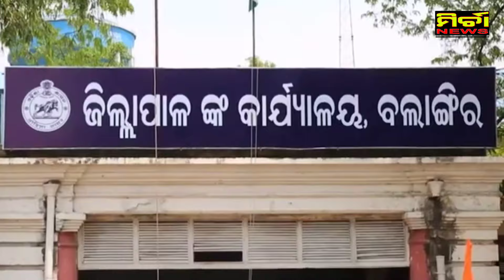ବଲାଙ୍ଗୀର 20 May 2024 ରେ ଭୋଟ ଦେମା ସଭେ, ନିଜର ଅଧିକାର ସାବ୍ୟସ୍ତ କରିବା